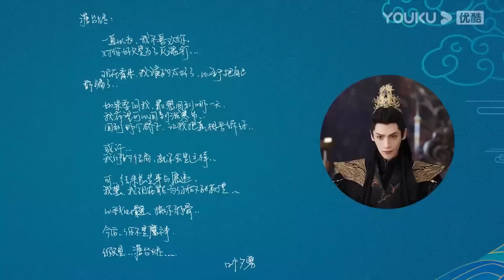【花絮】白鹿直言入戲太深，把自己都欺騙了，希望與羅云熙再續甜蜜~【长月烬明 TillTheEndofTheMoon】罗云熙